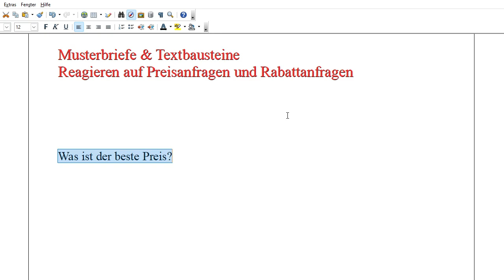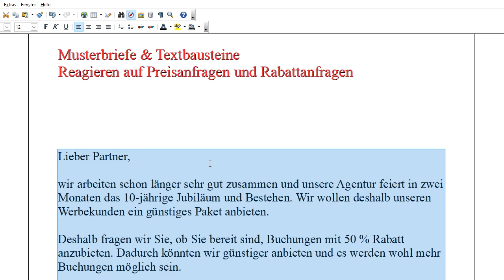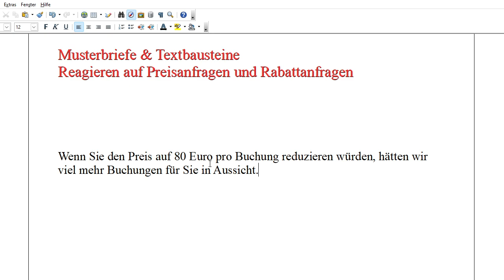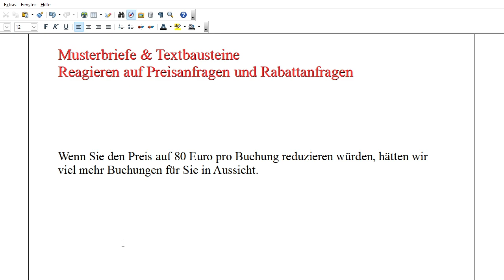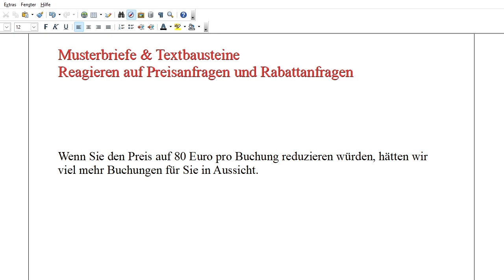Was tun bei "Beste Preis"-Anfragen oder Rabattanfragen?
Sehr oft erhält man bei Kleinanzeigen oder im Unternehmen "Was ist der beste Preis"-Anfragen. Wie reagiert man darauf oder welche Antwort könnte man darauf geben? Muss man den Preis reduzieren?